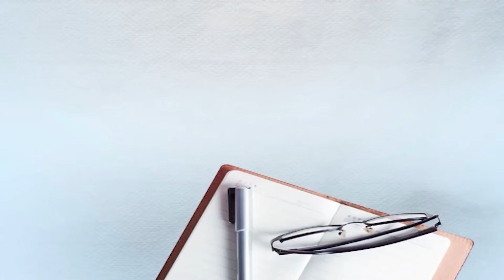ਲੁਟੇਰਿਆਂ ਵੱਲੋਂ ਨੌਜਵਾਨ ਦਾ ਹੱਥ ਵੱਢਣ ਦੀ ਘਟਨਾ ਦਾ ਪੂਰਾ ਸੱਚ, ਪਿੰਡ ਵਾਲਿਆਂ ਨੇ ਅੱਖੀਂ ਦੇਖੀ ਹੌਲਨਾਕ ਘਟਨਾ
Amritsar, Bank Emloyee Loot, Nihang Singh